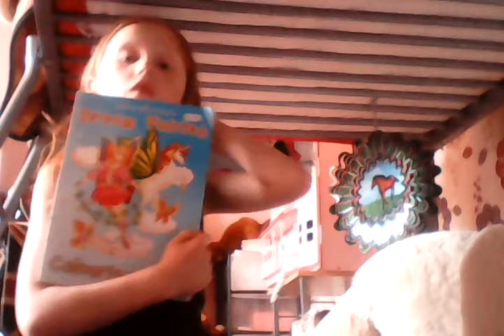Give away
Cool wow give away